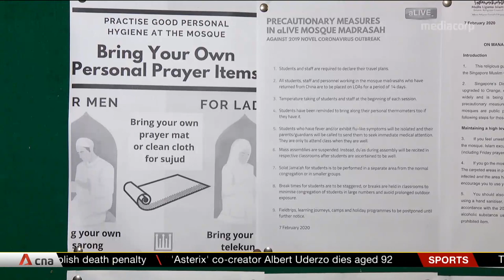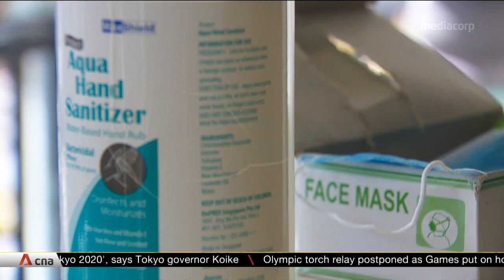All mosques in Singapore to remain closed, Friday prayers suspended until further notice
Mosques in Singapore will remain closed until further notice. Friday prayers will also be suspended. The Islamic Religious Council of Singapore (MUIS) said this is due to the rising number of COVID-19 cases, and mosques will only reopen when there are significant improvements. All mosques in Singapore have been closed since March 13, and were supposed to reopen on March 27. Minister-in-Charge of Muslim Affairs Masagos Zulkifli expressed his support to extend the closure of mosques. He thanked Muslims for their support and cooperation during this challenging time, as well as their efforts in curbing the spread of the virus.